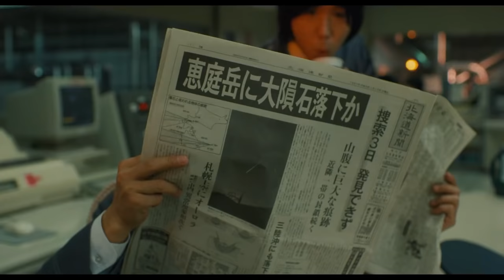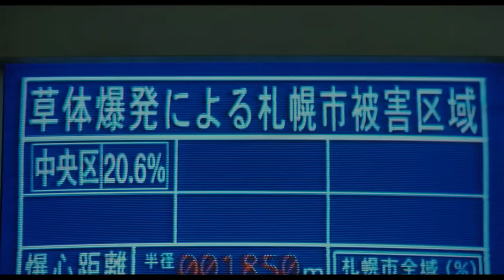映画『ガメラ2 レギオン襲来』特別映像 4KHDR版‼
2021年2月11日（木・祝）全国のDOLBY CINEMA7館にて公開‼
4Kデジタル修復Ultra HD Blu-ray【HDR版】発売記念
究極のシネマ体験のために最新技術で蘇る『ガメラ2 レギオン襲来』4KHDR版‼

出演：永島敏行　水野美紀　石橋保　吹越満　藤谷文子　川津祐介
監督：金子修介
脚本：伊藤和典
特技監督：樋口真嗣

パッケージ発売情報
・『ガメラ大怪獣空中決戦』 4Kデジタル修復 Ultra HD Blu-ray 【HDR版】

・『ガメラ2　レギオン襲来』 4Kデジタル修復 Ultra HD Blu-ray 【HDR版
・『ガメラ3　邪神‹イリス›覚醒』 4Kデジタル修復 Ultra HD Blu-ray 【HDR版】